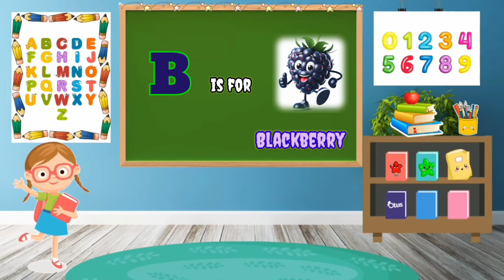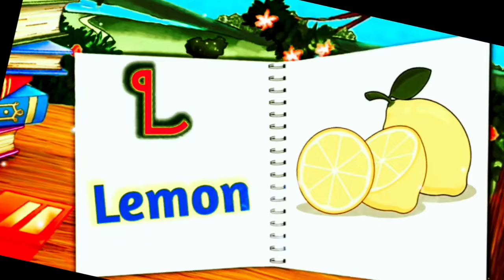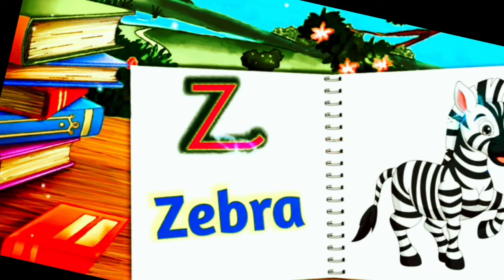Mary had a Little Lamb - 3D Animation English Nursery rhyme for children with lyrics